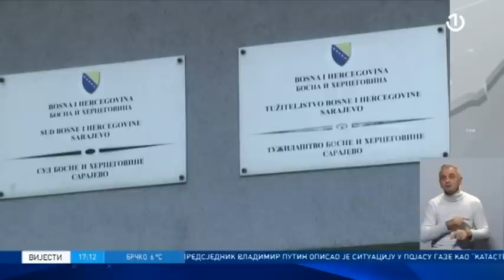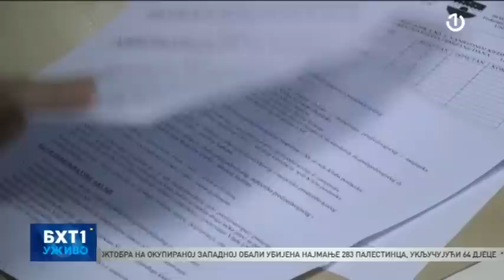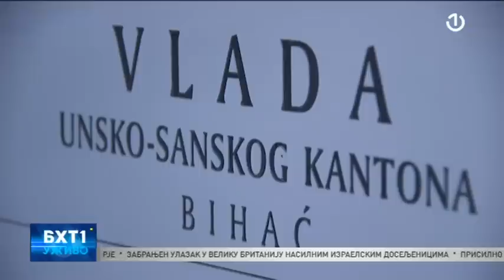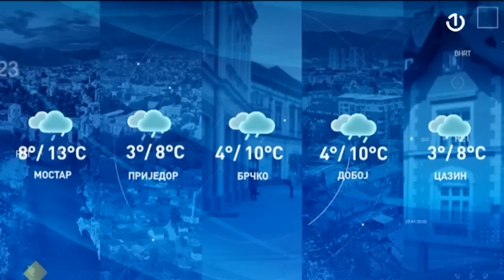BHT1 Uživo - 14.12.2023.